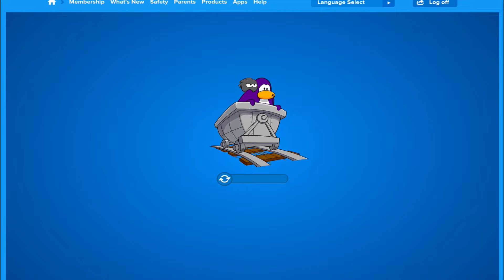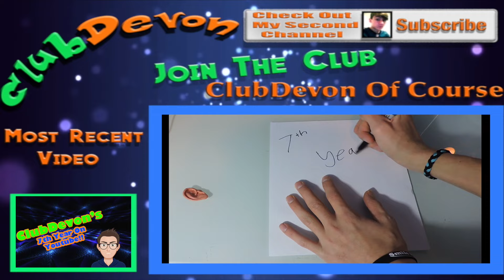Reenacting To My Old Videos 2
Today Me and Zach are reenacting some of our older videos.. This should be fun!! :)
•Also Check out the Behind The Scenes

•  Periscope - dexon7

- Dexon7